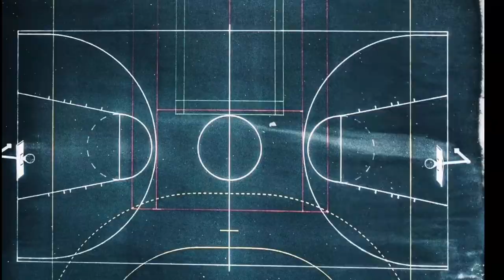2V2 CHALLENGE | BACARESAS & DERY VS LOPEZ & PIZARRO 🏀 | POT MONEY 🔥 FULL VIDEO